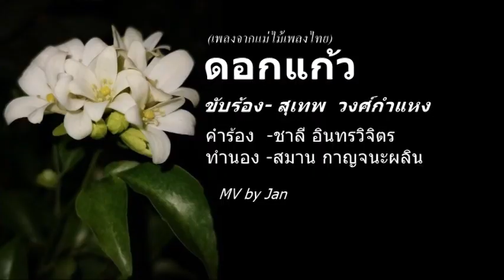ดอกแก้ว แม่ไม้เพลงไทย สุเทพ วงศ์กำแหง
ดอกแก้ว(แม่ไม้เพลงไทย)
 คำร้อง -ชาลี อินทรวิจิตร / ทำนอง -สมาน กาญจนะผลิน

แก้ว ดอกนี้ หอมยวนฤดีพี่อยู่ทุกวัน
กลิ่นเจ้านั้น สัมพันธ์ใจพี่ ปองภักดีเสมอ
น้องงามผ่องพรรณ ทุกคืนพี่ฝัน ทุกวันพี่เพ้อ
พี่รักเธอด้วยวิญญาณ สะท้านใจ
แก้วใจจ๋า รู้ตัวไหมว่างามน่าภิรมย์
โอ.. พระพรหมคงปั้น เสกสรรให้สดใส
สวยปนโศก หวานปนเศร้า ยั่วเย้าใจ
แก้วผ่องใส แม้อยู่ในความมืดเอย